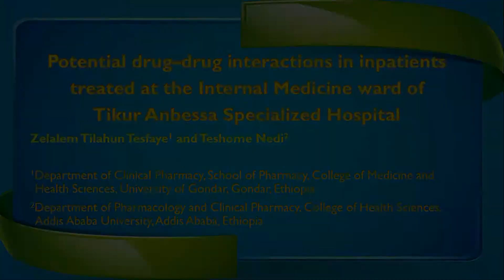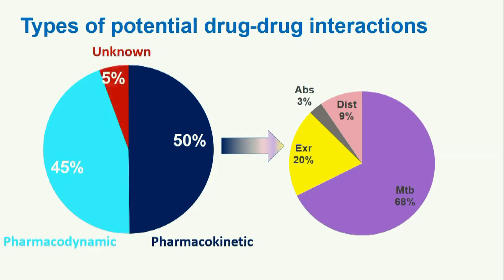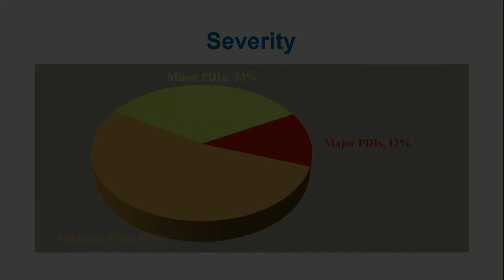Potential drug–drug interactions in Tikur Anbessa Specialized Hospital – Video abstract [ID 126336]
Video abstract of an original research paper “Potential drug-drug interactions in inpatients treated at the Internal Medicine ward of Tikur Anbessa Specialized Hospital” published in the open access journal Drug, Healthcare and Patient Safety by Tesfaye ZT and Nedi T.

Purpose: Although the concomitant use of multiple drugs often increases therapeutic effectiveness, certain combinations result in unwanted drug-drug interactions (DDIs). Most interactions go unnoticed by physicians due to the absence of new clinical signs and symptoms, and because they often produce a worsening of already existing symptoms. Quantification of the occurrence of the potential DDIs is essential to prevent the harmful effects associated with interactions. This study was launched to assess the prevalence of potential DDIs in the Internal Medicine ward of Tikur Anbessa Specialized Hospital, Addis Ababa, Ethiopia.

Patients and methods: Cross-sectional data were gathered from the medical charts of 252 randomly selected patients who were admitted to the Internal Medicine ward during August 23 to October 23, 2013, and exposed to at least two concomitant drugs. Potential DDIs were identified using Medscape Drug Interaction Checker. The data were analyzed using SPSS software. Logistic regression analysis was used to determine the presence of association between variables and p-value less than 0.05 was considered statistically significant.

Results: At least one potential DDI was found in 78.2% of the patients. The mean number of potential interactions per patient was 3.7 plus/minus 3.4. Out of the 719 potential interactions identified, 49.8% were pharmacokinetic type, 44.6% were pharmacodynamic and the remaining 5.6% were unknown mechanisms. Major potential DDIs accounted for 13.1% of the whole interactions; 53.5% were moderate interactions; and the remaining 33.4% were minor interactions. Ceftriaxone, cimetidine and heparin were the three most involved drugs in major potential interactions. Prescription of five or more concomitant drugs was associated with high risk of encountering potential DDIs.

Conclusion: The findings of this study showed that the prevalence of potential DDIs among inpatients was high. Pharmacists should closely review drugs prescribed for patients and avoid dispensing combinations of drugs that may have serious DDIs.